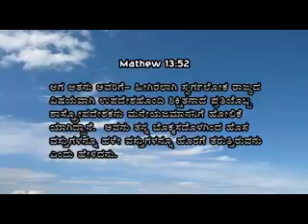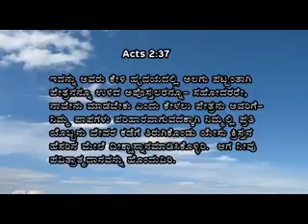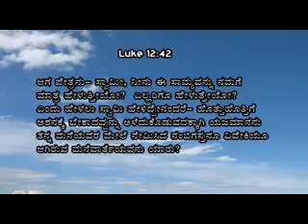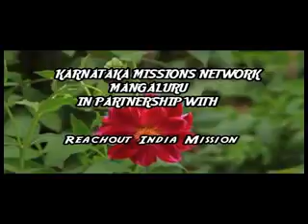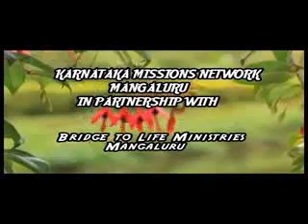24 24 th Feb 2017 Athma Jyothi Pastor Alwyn Colaco Friday